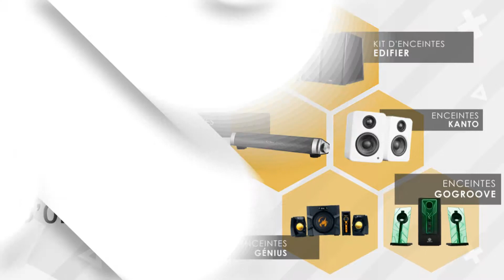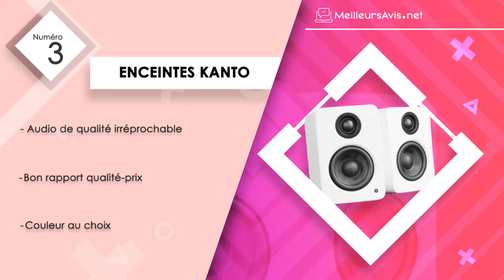⭐️ MEILLEURE ENCEINTE D'ORDINATEUR (2019) - Comparatif, Test & Avis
——— Enceinte d’ordinateur, un incontournable pour la qualité du son de l’ordinateur ———

Que ce soit pour visionner de films, pour jouer à des jeux vidéo et encore pour écouter de musique, la qualité du son importe toujours. C’est là qu’entre en jeu une enceinte d’ordinateur. Cette dernière se décline dans 4 différents types, à savoir le système 2 enceintes, la 2.1, la 4.1 ainsi que la 5.1.

 Le système 2 enceintes est un modèle qui ne dispose pas de caisson de basse. La2.1, quant à elle, est équipée de deux enceintes et 1 caisson de basse. Pour ce qui est de 4,1, celui-ci se compose de 4 enceintes et 1 caisson de basse. Ce modèle est le plus approprié pour les jeux vidéo en 3D. La version 5.1 n’est rien d’autre que le modèle précédent, à la différence, celle-ci dispose d’une enceinte centrale supplémentaire.

——— Conseils pratiques pour bien choisir son enceinte d’ordinateur ———

Le premier critère à prendre en compte lors du choix d’une enceinte d’ordinateur est le type d’utilisation. En effet, le modèle à acquérir n’est pas le même suivant que l’appareil se destine aux jeux vidéo, à la musique ou au visionnage de DVD. Il est donc nécessaire de bien se renseigner avant toute décision.

En outre, il est important d’observer à la loupe quelques critères, dont la puissance, la fréquence et la connectique afin de mieux évaluer la qualité d’un tel équipement. De plus, pour mieux profiter d’un dispositif en accord avec la décoration à la maison, le design ne doit pas être pris à la légère. En dernier lieu, il est conseillé d’axer son choix sur un produit de marque renommée.